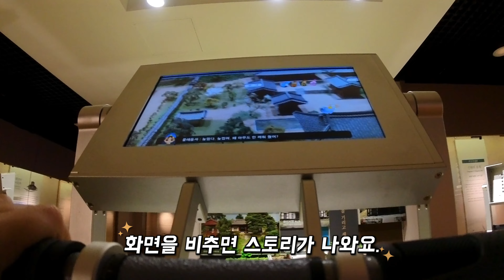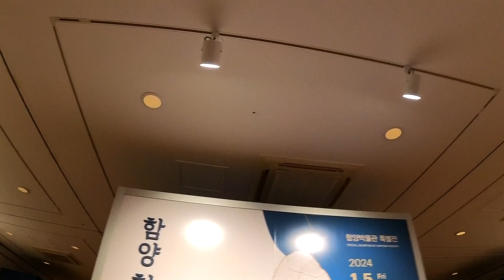뚱땅이가 촬영한 함양박물관 관람, 체험기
액션캠 악세사리를 구입해 뚱땅이가 영상을 촬영했어요.
흔들림이 좀 많네요.;;;
아무튼 경남 함양에 있는 함양박물관 구경 잘 하고 왔어요.
주말임에도 사람이 없어 한가했고, 웬만한 어린이 박물관 수준으로 어린이들이 체험할 거리가 많았답니다.
스탬프투어에 참여하니 남계서원 모형 만들기도 받았습니다.
겨울방학에 함양박물관에 한번 방문해보세요.